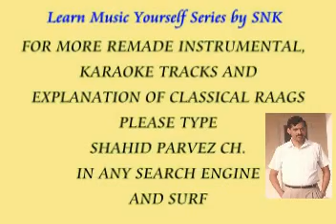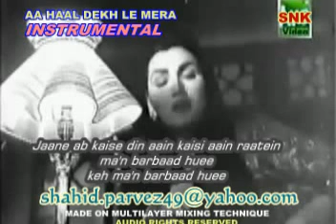AA HAAL DEKH LE MERA INSTRUMENTAL BY SHAHID PARVEZ CH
MOVIE: LAKHTE JIGER